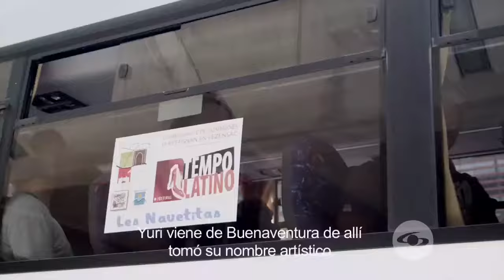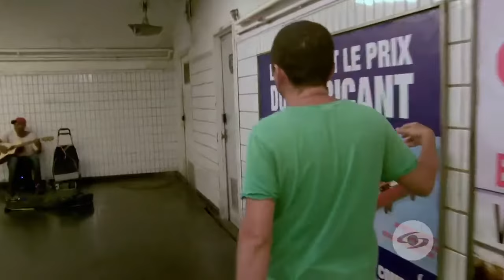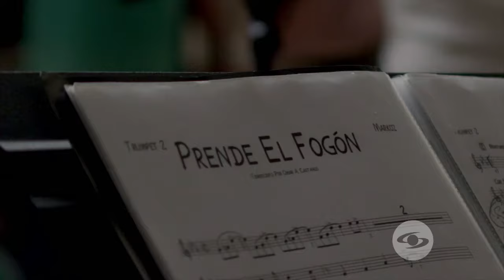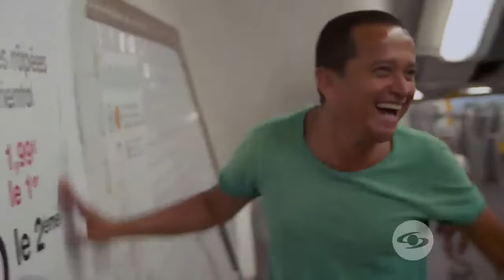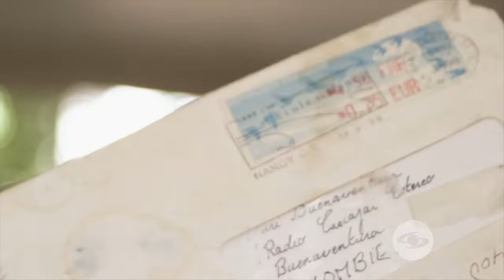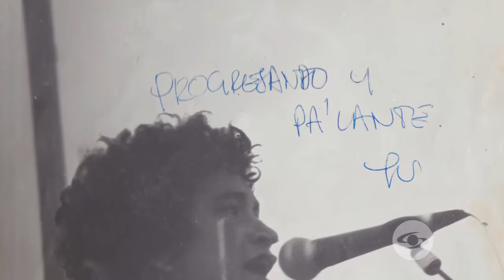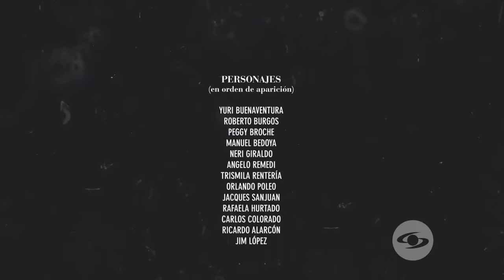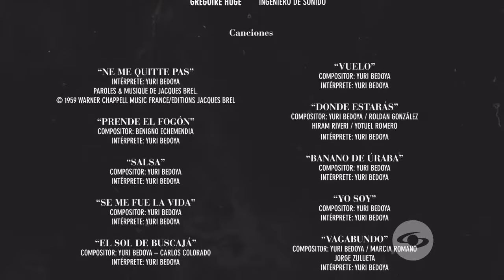Buenaventura, no me dejes más (parte I) - Documental | Caracol Televisión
Yuri Buenaventura dejó su natal puerto vallecaucano huyendo de la violencia. Pese a vivir en las calles de París, fue allí donde hizo realidad sus sueños.